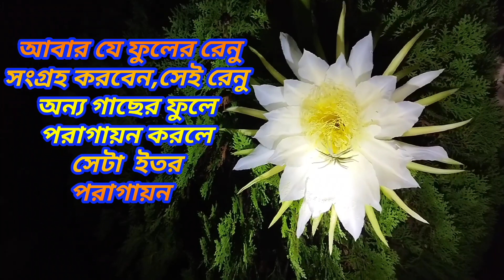দেখে নিন ড্রাগন ফুলের হাত পরাগায়ন কিভাবে করবেন। hand -pollination of -dragon -flower @at night.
এই ভিডিও তে দেখিয়েছি কিভাবে টবে ড্রাগনের ফুলের হাত পরাগায়ন করবেন।খুবই সহজ পদ্ধতি দেখানো হয়েছে। একই গাছের ফুলের রেনু ওই গাছের সেই ফুল বা অন্য ফুলের গর্ভাশয় এ মিলন ঘটালে সেটি স্ব-পরাগায়ন।
আবার একটি গাছের ফুলের রেনু অন্য গাছের ফুলে গর্ভাশয় এ রেনু বসালে সেটি হবে ইতর পরাগায়ন।
এই কাজটি করলে ফুল, ফলে পরিনত হবে ১০০%
ফল হবে আকারে বড়ো এবং গাছে ফলের স্থায়িত্ব বজায় থাকে।
আশা করি বোঝাতে পেরেছি। ধন্যবাদ।

gardening plantation horticulture grafting pruning fertilizer caltivation pesticides fungicides insecticide harvesting planttips gardentips organic&inorganic method#flowering#fruit#all type plantation